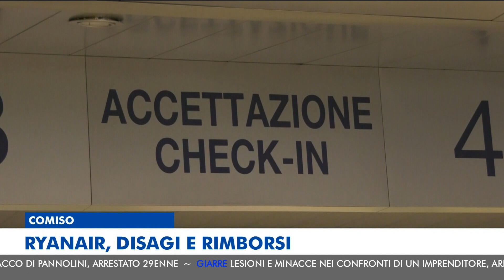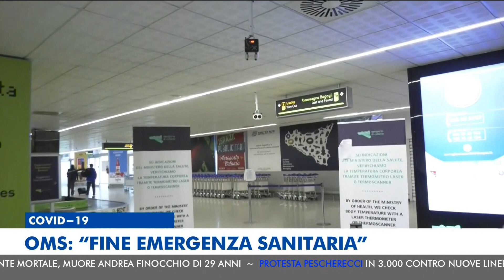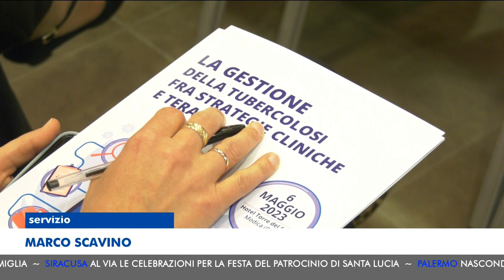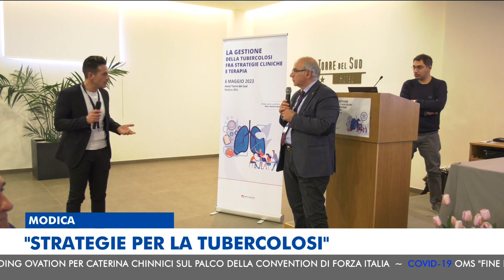MTG EDIZIONE DELLE 14:00 DEL 06-05-2023